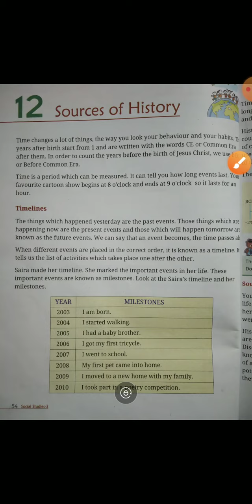Class- 3rd, Subject- SST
Chapter- 12, Sources of history